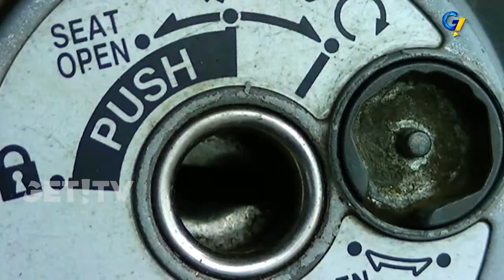GET! NEWS 20 FEBRUARI 2018